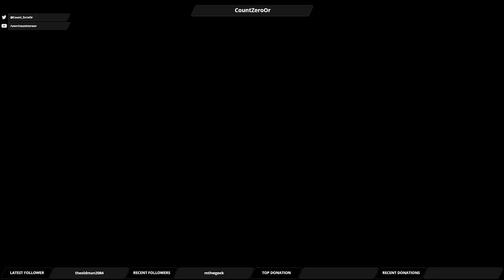Let's Play Mass Effect Andromeda: Part 39 - The Cold Equations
We do a whole bunch of side-quests on the Nexus, before heading back out again to Eos.